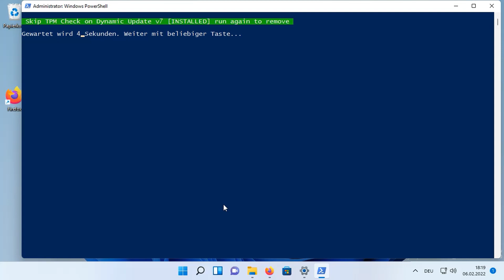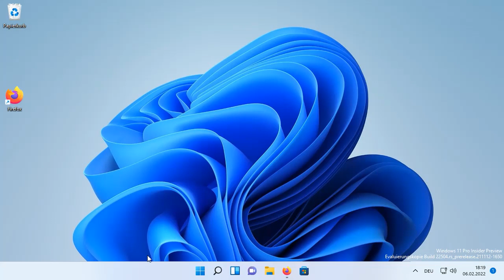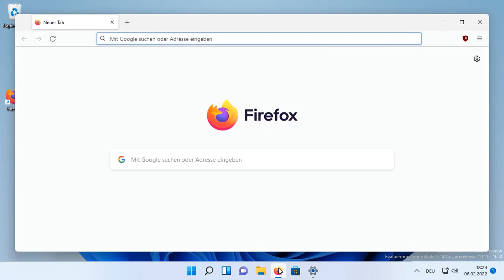Windows 11: TPM Prüfung abschalten